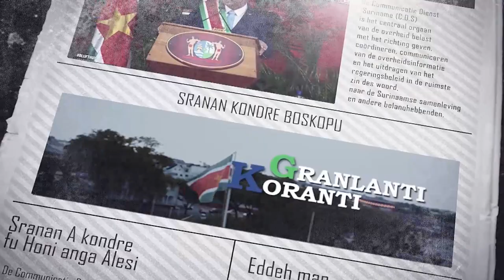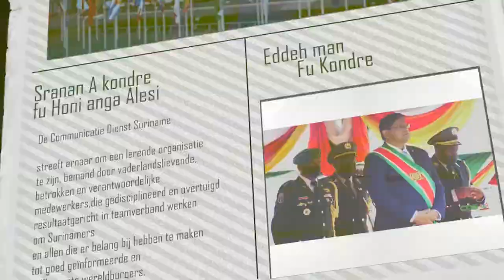𝔾ℝ𝔸ℕ𝕃𝔸ℕ𝕋𝕀 𝕂𝕆ℝ𝔸ℕ𝕋𝕀 (SRANAN), 24 OKTOBER 2023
De onderwerpen in deze aflevering zijn:
- Ministerie van BIBIS genereert USD 20 miljoen aan middelen
- Internationale ondernemers bespreken investeringsmogelijkheden met president Santokhi
- Chinese verenigingen brengen eerbetoon aan voorouders